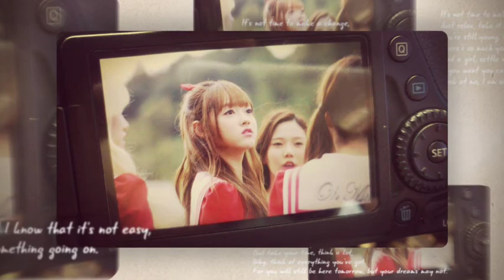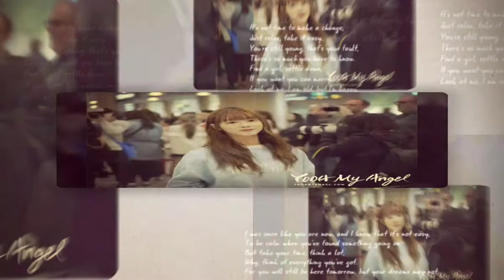Culture Code - Electricity [NCS Release]